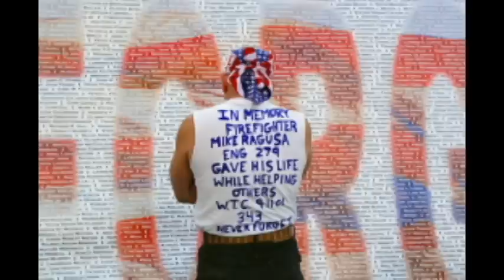9/11 10 years ago the day the world stopped turning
Dedicated to the men,women,children who lost there life's and those brave people who gave there life's and the hero's that responded to the call including the animals gone but never forgotten may you all rest in peace love in light Lorraine xxx